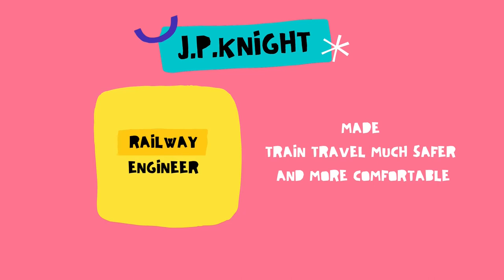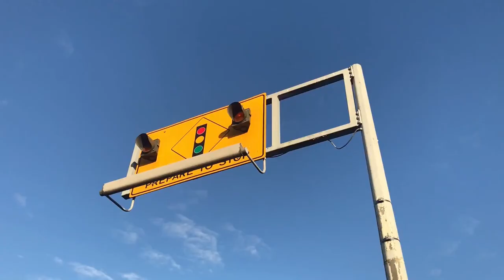Traffic Signal Light Invention | Information about Traffic Lights | J.P.Knight | Saturday Learning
This video shows the basic details of Traffic Signal.  This video is useful for school students to prepare for their assignments.

Traffic Light
School project
Jp knight
knight
information about traffic light
traffic signal
traffic signal invention